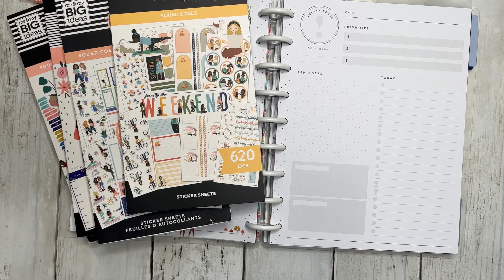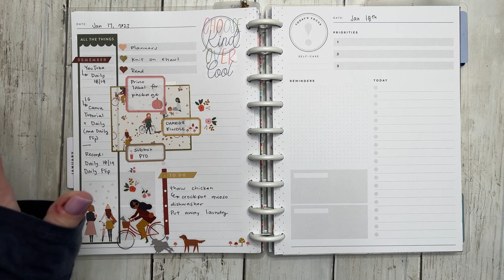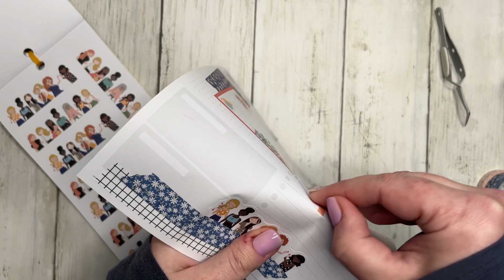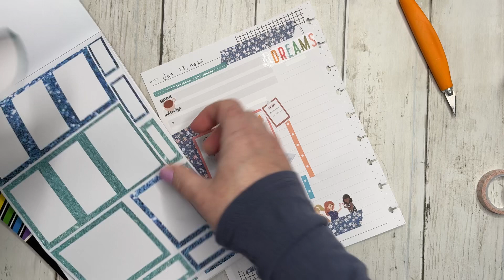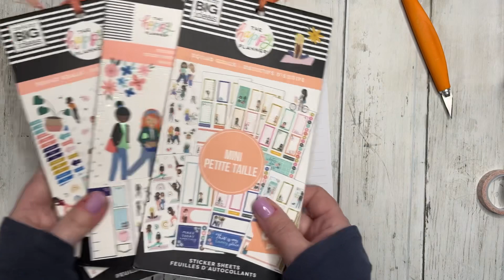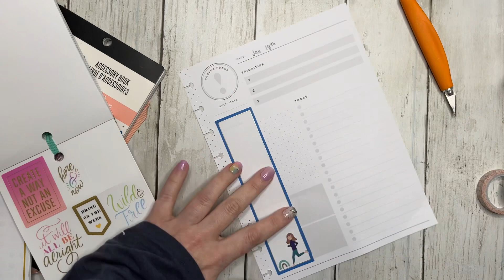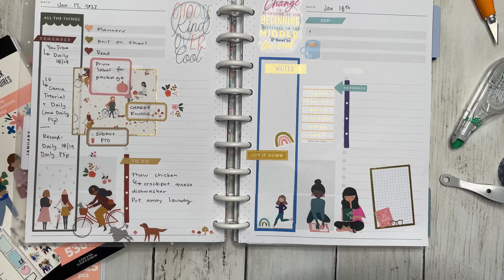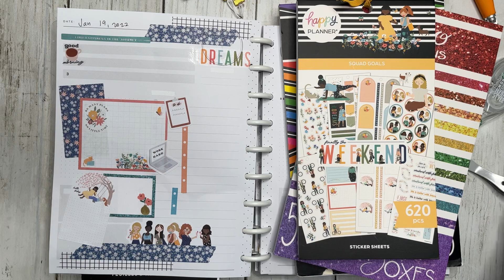Squad Goals or Squad Goals - how to choose??? || daily planning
Hello Friends!

Let’s plan for January 18 & 19!